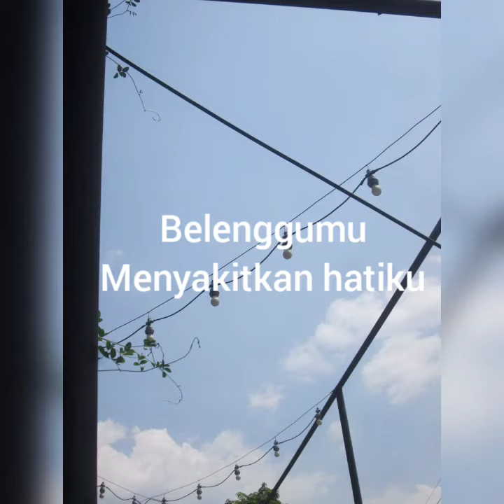Belenggumu Menyakitkan Diriku (Resensi Novel - Belenggu karya Armijn Pane)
Perkenalkan kami dari mahasiswi STKIP PGRI Jombang. Dalam video ini, kami mempersembahkan resensi novel yang berjudul "Belenggu" karya Armijn Pane.

Dyah Ayu Puspitasari (206038)
Vina Amalya (206046)